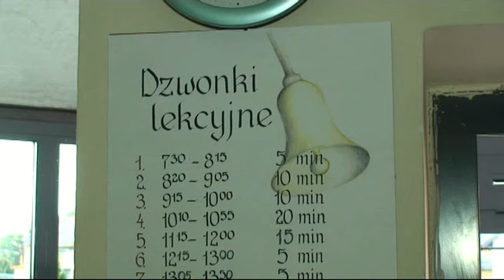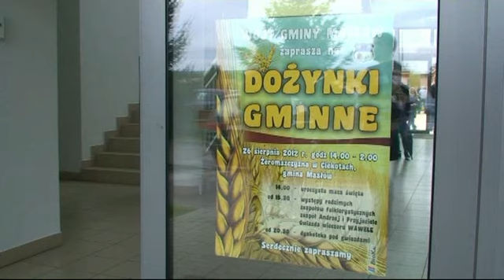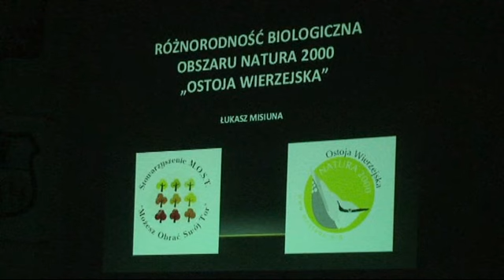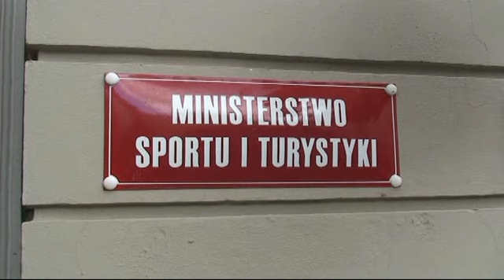Wydarzenia - 3.09.2012r.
ŹRÓDŁO:
TV Masłów Info